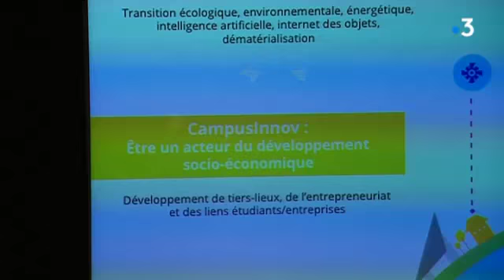Visite de Frédérique Vidal à La Rochelle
La ministre l'Enseignement supérieur, de la Recherche et de l'Innovation était en visite ce lundi à l'université de La Rochelle.
Reportage de Cécile Sauzay, Marc Millet et Nicolas Colombeau
Intervenants : Jean-Marc Ogier, Président Université de La Rochelle, Frédérique Vidal, Ministre de l'Enseignement supérieur, de la Recherche et de l'Innovation et Benjamin Galeran, Collectif rochelais contre la dégradation de l'enseignement universitaire